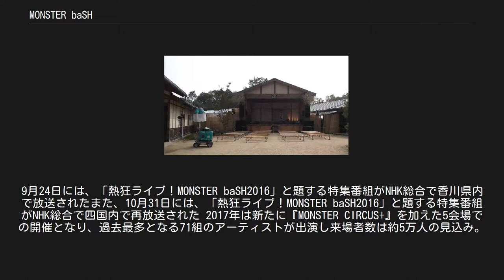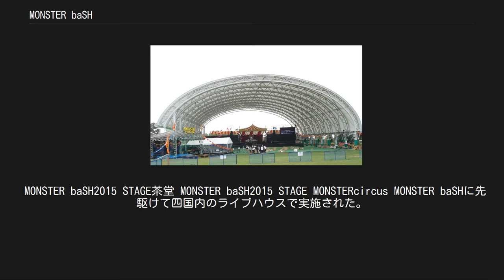MONSTER baSH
香川県の行事・イベント
MONSTER baSH（モンスターバッシュ）は、香川県で開催されている中四国最大規模の野外音楽イベント（ロック・フェスティバル）である。
通称「モンバス」。
国営讃岐まんのう公園で2日間に渡り行われている。
 MONSTER baSHは、四国初の本格野外ロックフェスとして2000年にスタートした。
初年度の観客動員数は約5000人。
 2002年より会場を移した国営讃岐まんのう公園では、2003年から現在まで「空海」「龍神」というメイン2ステージ制を取っており、モンバスが全国的に認知されるようになったのもこの形態を採用してからである。
他フェスと一線を画すこの2ステージ制では、一つの会場で両方のステージを堪能することが可能、つまり、モンバスに参加すれば必然的に「空海」「龍神」ステージの出演者を全て見ることができる。
また、メイン会場となる芝生広場は、緩やかなすり鉢状になっていて、屋外にいながらまるでスタジアムのような雰囲気が感じられる。
 2012年にはメイン会場の芝生広場から少し離れた静かな場所に『STAGE茶堂』が設けられ、アコースティック中心のゆったりした音楽も楽しめるステージが登場した。
また、メインステージにあるスタンディングゾーンの後方の傾斜には、持参したシートやパラソルを設置することが可能なシートゾーンとパラソルゾーンが存在し、座ったままでもフェスを十分に楽しめる配慮がなされている。
 2013年10月26日には、NHK総合で「しこく8『熱狂！MONSTER baSH2013～4万人が“跳んだ”2日間～』」と題した番組が全国放送されたが、もともとは四国4県ローカルで9月6日に放送されたものが多くの反響を受けて全国放送となったものである。
 2014年に開催15周年を迎え、会場は新たに『MONSTER CIRCUS』を加えた4会場となった。
来場者数は約5万人と見込まれ、開始からの累計入場者は50万人を超えた。
10月12日には、NHK-BSプレミアムで「熱狂ライブ！ MONSTER baSH 2014」と題する特集番組が放送され、12月26日には同番組がNHK総合で四国4県に再放送された。
 2015年も前年同様4会場での開催となり、約5万人が入場した。
9月27日には、これも前年同様、NHK-BSプレミアムで「熱狂ライブ！ MONSTER baSH 2015」と題する特集番組が放送され、12月25日には同番組がNHK総合で四国4県に再放送された。
 2016年も前年同様4会場での開催となり、約5万人が入場した。
9月24日には、「熱狂ライブ！MONSTER baSH2016」と題する特集番組がNHK総合で香川県内で放送されたまた、10月31日には、「熱狂ライブ！MONSTER baSH2016」と題する特集番組がNHK総合で四国内で再放送された 2017年は新たに『MONSTER CIRCUS+』を加えた5会場での開催となり、過去最多となる71組のアーティストが出演し来場者数は約5万人の見込み。
また、9月23日には、NHK-BSプレミアムで「熱狂ライブ！ MONSTER baSH 2017」と題する特集番組が放送された。
 2019年は、20周年記念として、芝生エリアのステージ名称が第2回開催時に使用した名称を使用し空海がRED baSH、龍神がWHITE baSHとし同規模の2ステージとなり５会場で開催。
60組のアーティストが出演し8月24日、25日に開催され来場者数は約5万人の見込み。
 MONSTER baSH2015 STAGE茶堂 MONSTER baSH2015 STAGE MONSTERcircus MONSTER baSHに先駆けて四国内のライブハウスで実施された。
 同日日程で西日本で開催されるフェス。
移動距離が短いためモンバスと掛け持ち出演するアーティストも多い。